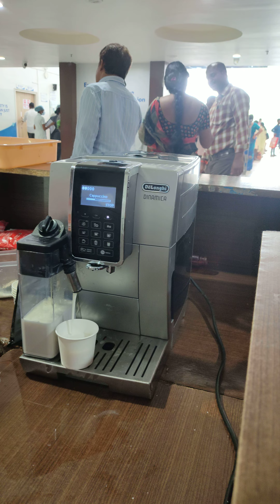కాఫీ మెషీన్ || కాఫీ మేకర్